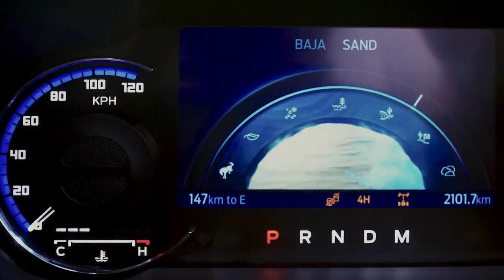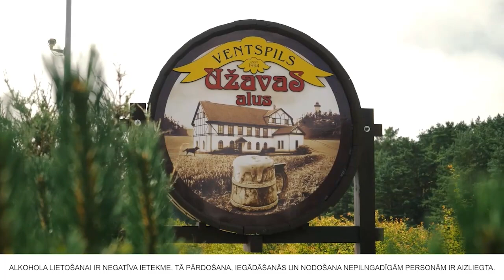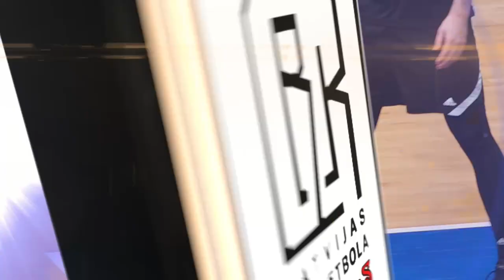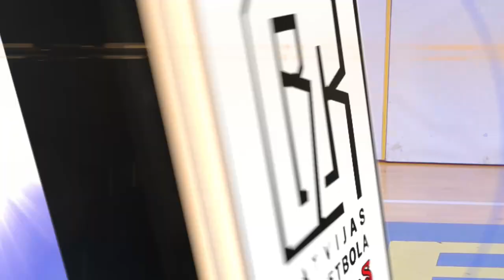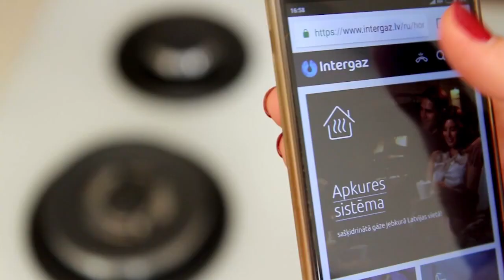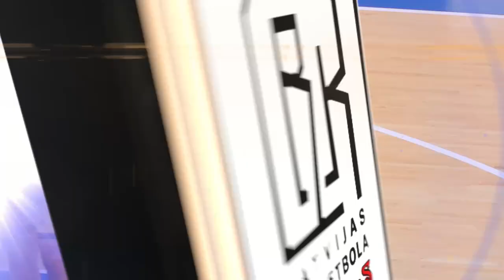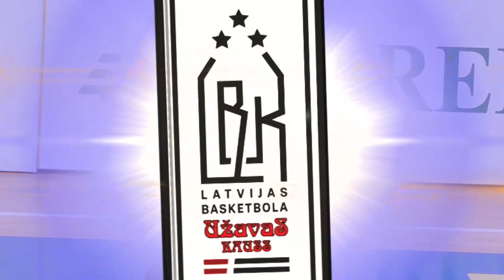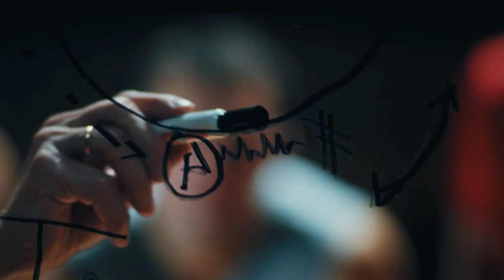BK Ventspils vs VEF Rīga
Užavas kausa Pusfināla pirmā spēle.